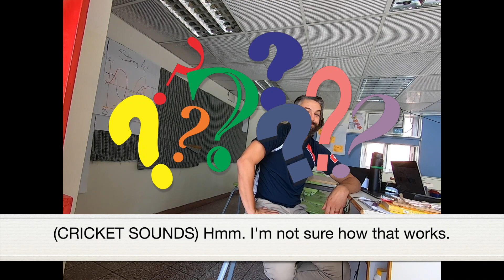You Got a Minute, Mr. Goga?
Meet Mr. Anthony Goga. He is our Middle School Humanities teacher and it is his 2nd year at AIS. Originally from Arizona in the United States, we had a chance to pop in and ask him a few questions. Take a minute and watch Elizabeth, our grade 4 student, interview Mr. Goga.